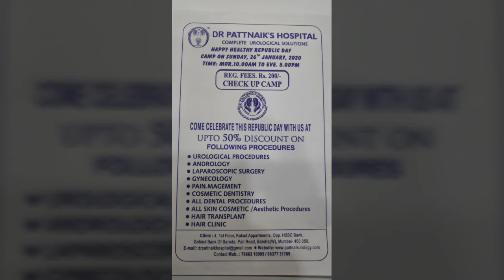26TH JAN 2020 REPUBLIC DAY CAMP AT DR PATTNAIK'S HOSPITAL , BANDRA WEST , MUMBAI, INDIA